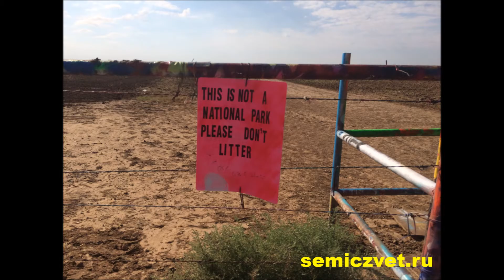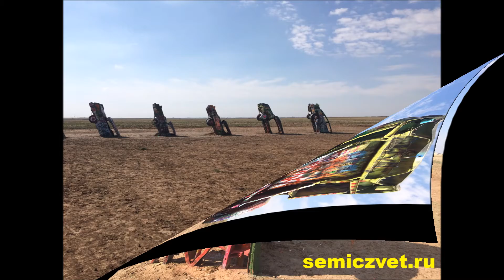🚗 Ранчо Кадиллаков. Скульптурная арт-инсталляция. Достопримечательность Америки. Техас, США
🚗 "Ранчо Кадиллаков" (The Cadillac Ranch) - публичная художественная инсталляция и скульптура в г.Амарилло, штат Техас, США возле исторической трассы 66.
Раскрашивание арт-композиции рисунками и надписями приветствуется.

Арт-инсталляция "Ранчо Кадиллаков" создана в 1974 году художниками Чипом Лордом (Chip Lord), Дагом Майклсом (Doug Michels) и Хадсоном Маркесом (Hudson Marquez), составляющими арт-группу "Муравьиная Ферма" (Ant Farm).

Монумент "Ранчо Кадиллаков" состоит из подержанных автомобилей Кадиллак (Cadillac), закопанных передней частью в землю под углом, соответствующим углу наклона Великой Пирамиды Хеопса в Египте.

Для создания скульптурной композиции использованы автомобили модели Кадиллак с 1949 по 1963 годов выпуска.
Кадиллак — автомобиль класса люкс, машина-легенда Америки, один из самых роскошных автомобилей. Отличительной чертой ранних моделей Кадиллаков являлась задняя часть автомобиля напоминающая хвостовой плавник.

За годы своего существования монумент "Ранчо Кадиллаков" стал достопримечательностью США и символом американской поп-культуры. Арт-инсталляция неоднократно появлялась на экранах телевизоров в фильмах и мультфильмах, в рекламах и новостных репортажах.
Студии Pixar и Walt Disney выпустили мультфильм "Тачки", повествующий о жизни автомобилей. Показанный в анимационном фильме вымышленный город – ни что иное, как "Ранчо Кадиллаков".

📀 На канале "Семицвет" представлены видеоролики о жизни, событиях, музеях, мероприятиях в штате Техас, США.

🚦 Дороги в США. Дороги Техаса